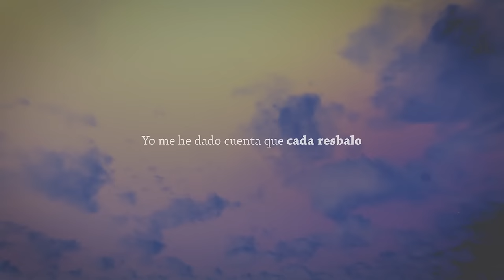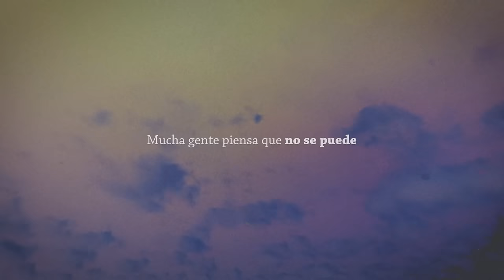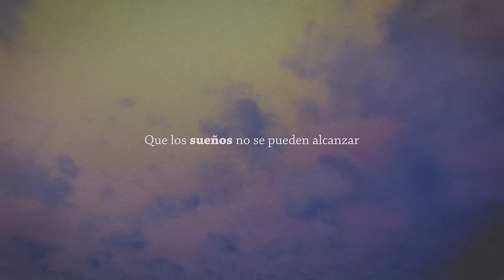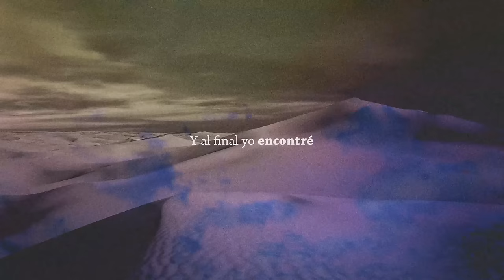Marcos Witt - ES POSIBLE (Lyric Video)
Es Posible (ft. Lilly Goodman)
Letra: Juan José Arreola, Marcos Witt y Lilly Goodman

Sorprendido, me he quedado sin palabras,
cómo me has llevado hasta aquí;
yo me he dado cuenta que cada resbalo
tu imagen has formado en mí.
Muchas veces pensé que era imposible
y que los sueños no se pueden alcanzar.

Coro
Es posible subir a la montaña,
es posible andar sobre las aguas,
es posible correr esta carrera
con el milagro de llegar hasta el final.
El desierto yo crucé,
la batalla la gané
y al final yo encontré que es posible con la fe.
Mucha gente dice que no se puede
cumplir con el anhelo de su corazón;
el camino es duro y muchas veces quema,
pero Dios no se equivoca en su dirección.
Cuántas veces pensé que era imposible

(Coro)

(Coro)